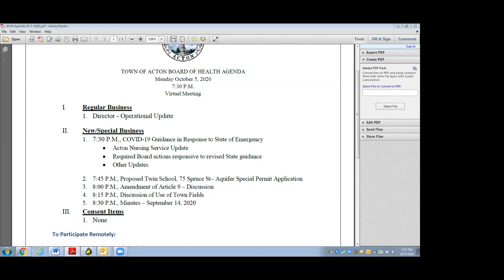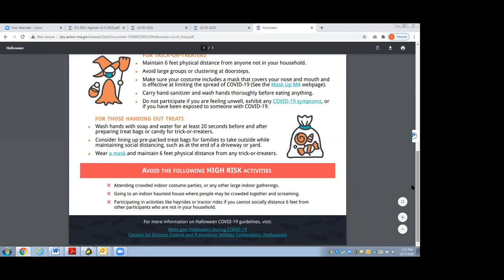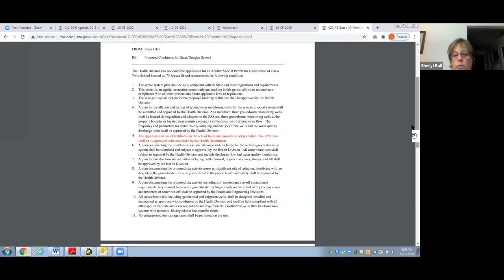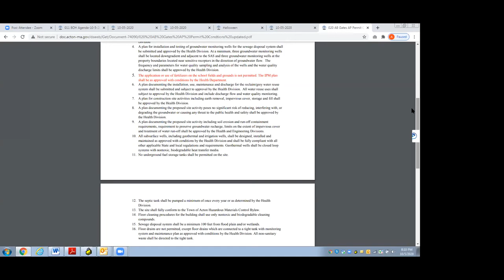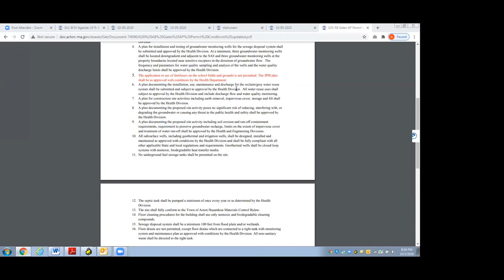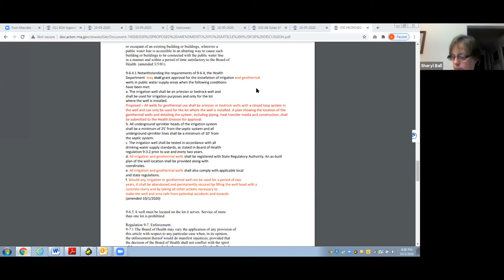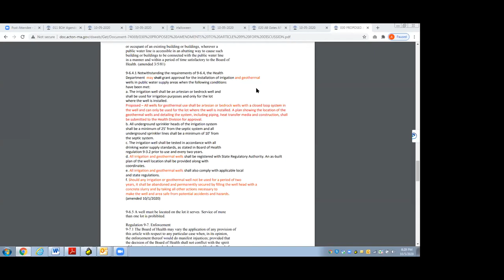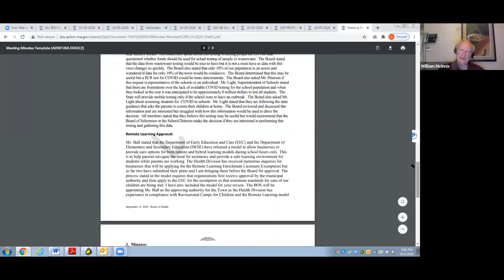Acton, MA Board of Health Meeting 10/6/2020